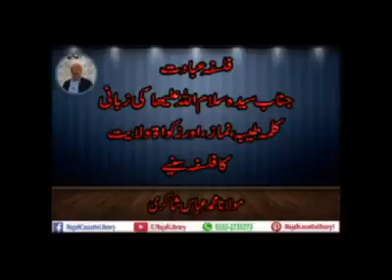Falsaf e ibaadat